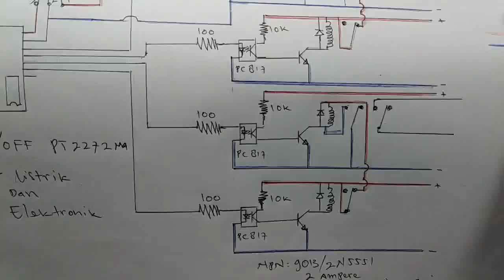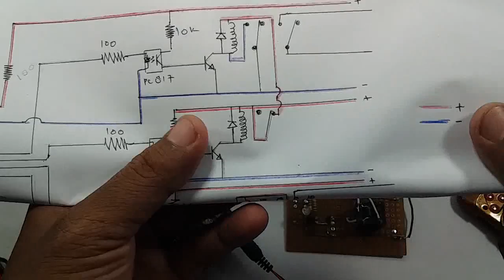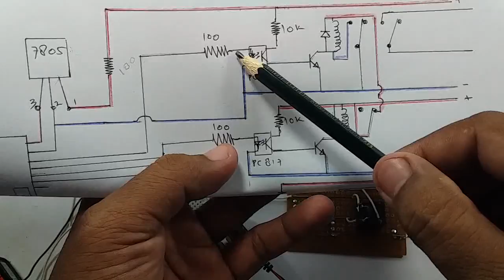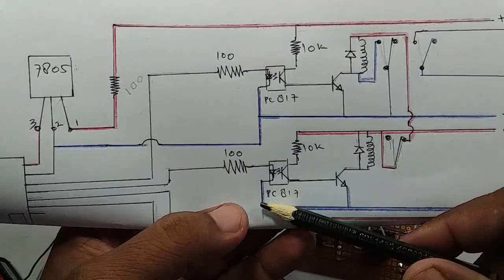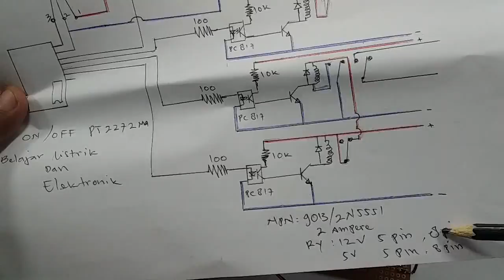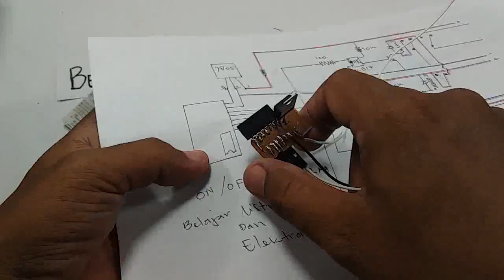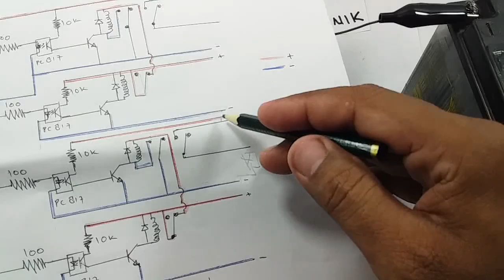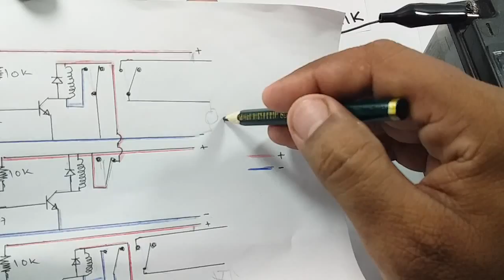Membuat remot lampu dan kipas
remot kipas dan lampu kali ini merupakan sesi lanjutan ,menggunakan remot yang biasanya untuk arduino , pt 2272 ,memanfaatkan trigger dari pin D0 ~ D3 , untuk mentrigger relay .semoga bermanfaat .